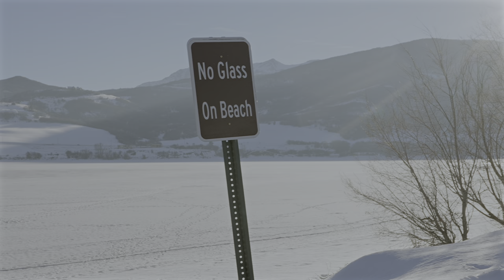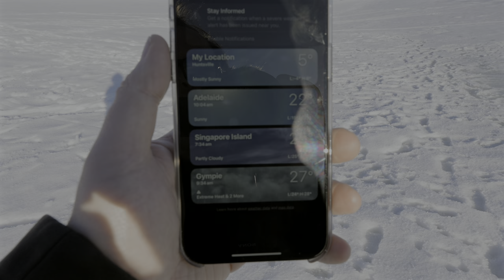Winter Wonderland: Frozen Pineview Reservoir In Ogden Valley, Huntsville - Utah's Chilling Beauty!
Snow! I can’t get enough of the stuff! And Ogden, Utah, has proven to be a winter wonderland!

Simon has now departed for his journey back home via Los Angeles and Honolulu, leaving me to my own devices. Which means long sleep-ins and staring at snow. A lot.

In my latest vlog, after a nice said sleep-in, I journey just 10 minutes out of the city to Ogden Canyon and beyond. Exploring the snow beyond – because who knows what magical surprises await? Maybe I’ll stumble upon the secret snowflake society or discover the elusive Yeti’s favorite snowball stash. 🏔️❄️

I’ll stay warm, keep my boots dry, and remember: every snowflake is unique, just like my winter adventures! ⛄🌟